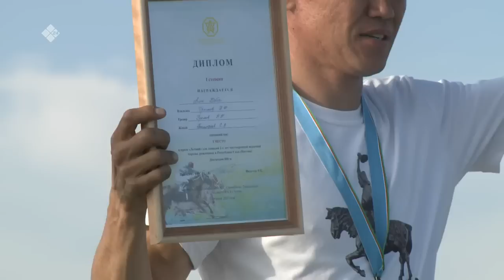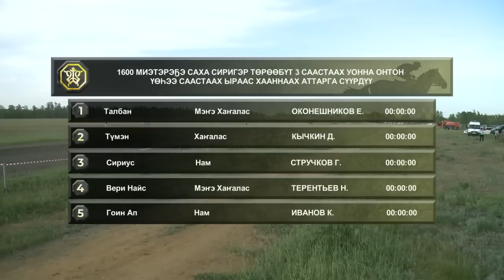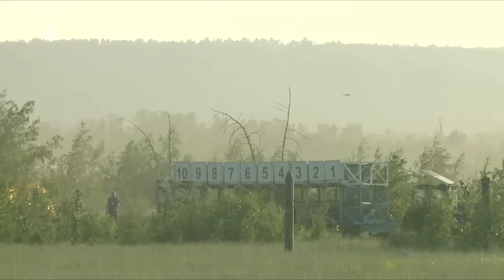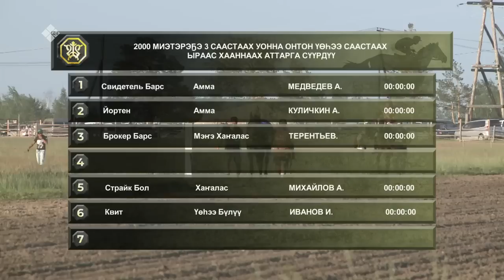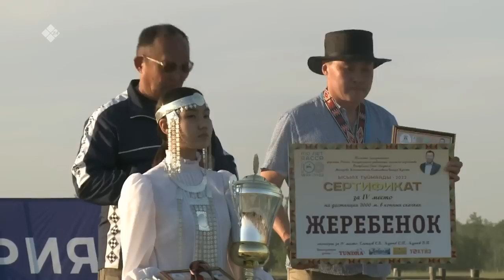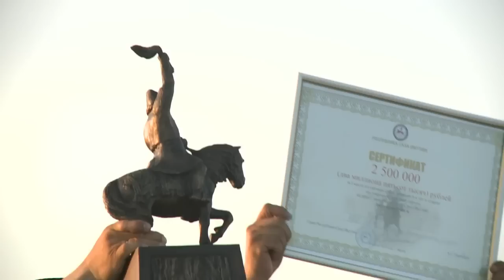«Туймаада Ыһыаҕар ат сүүрдүүтэ» (26.06.22)